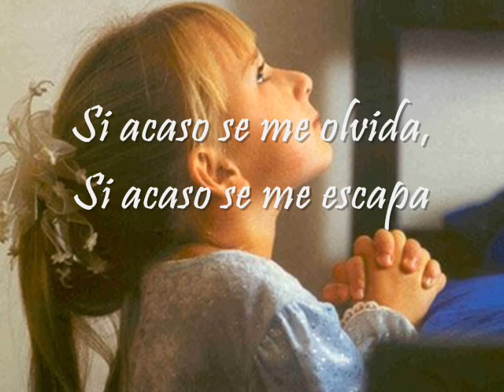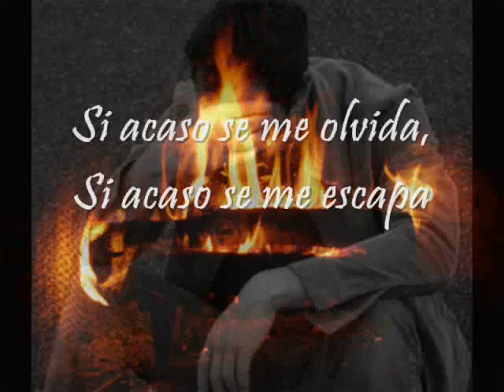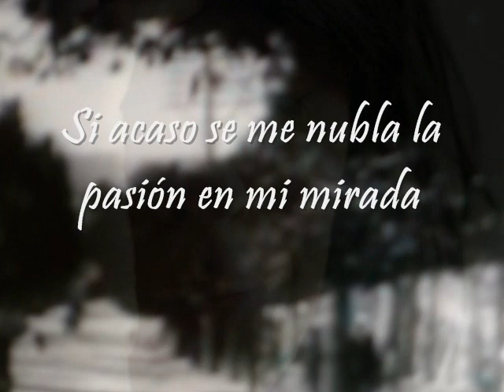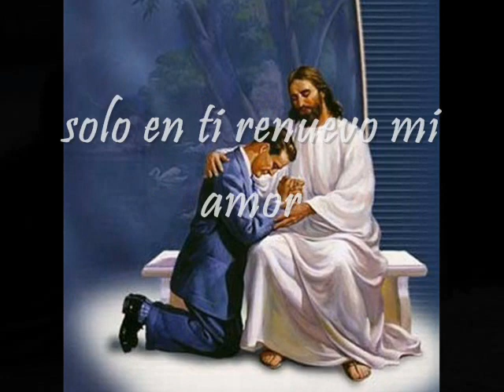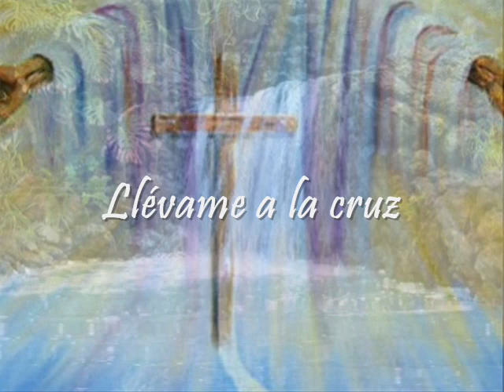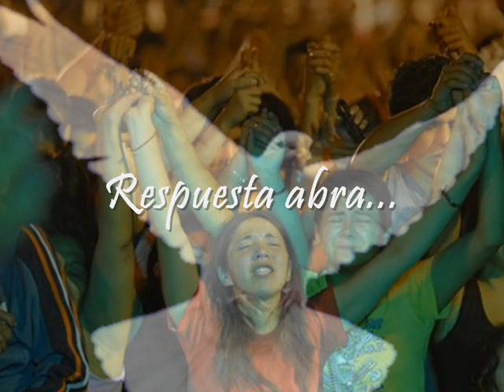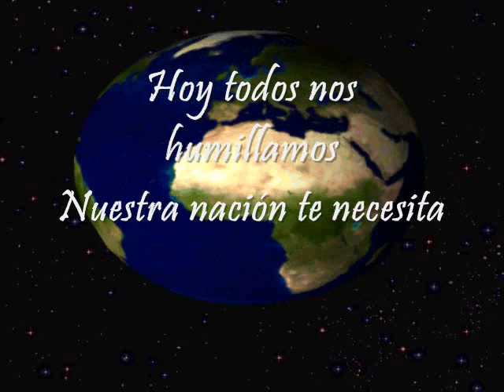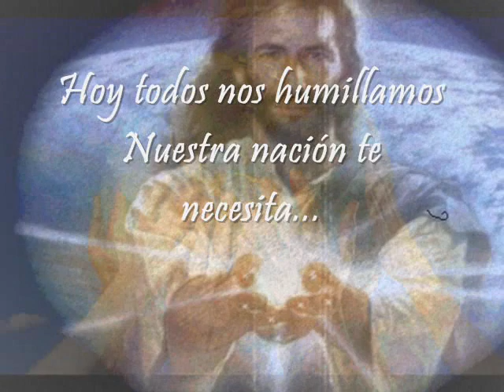SI ACASO SE ME OLVIDA_LUCES DE LA CIUDAD MIX JACOBO RAMOS_LETRA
ALABANZA DE ADORACION A NUETRSO SEÑOR JESUCRISTO